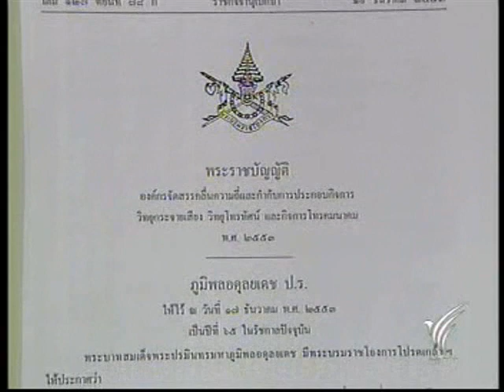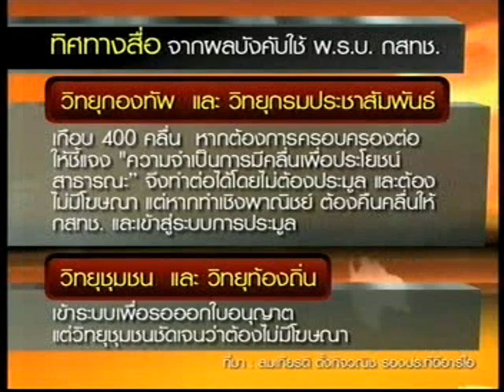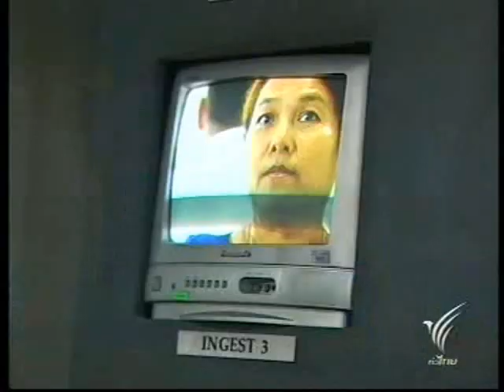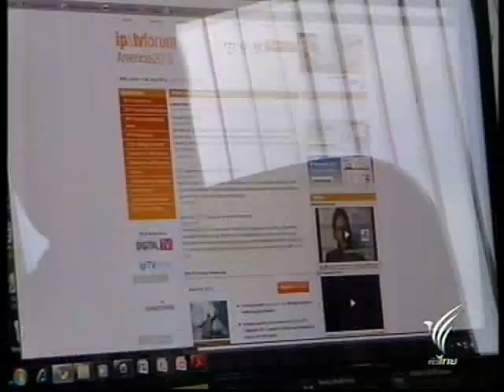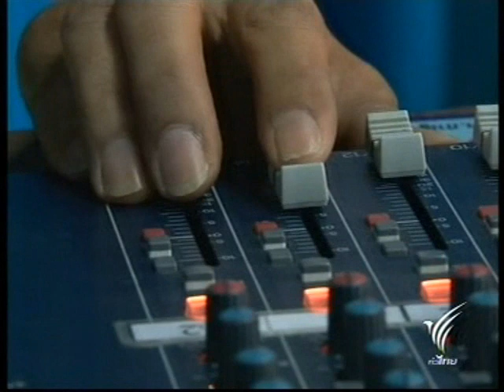สิบข่าวเด่นทีวีไทย ทิศทางอุตสาหกรรมสื่อ จากการเกิดพรบ กสทช